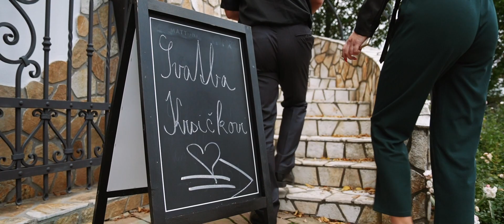Nikuš & Přemek (14. 10. 2023) | Svatební video